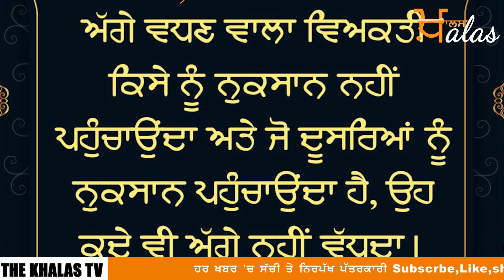Punjabi News Today | ਪੰਜਾਬ | ਭਾਰਤ | ਅੰਤਰਰਾਸ਼ਟਰੀ | 17 December 2021 | The Khalas TV